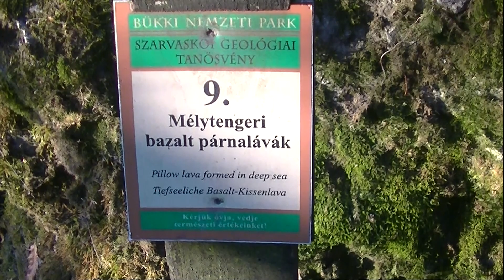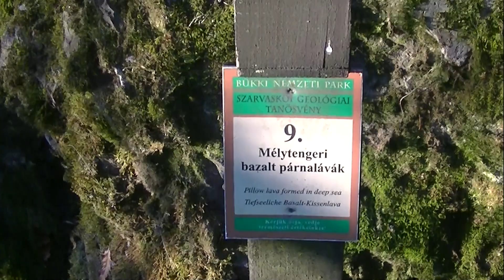Szarvaskői vár alagútja ?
Évszázadok óta tartja magát a néphagyományban az a legenda vagy elbeszélés, mely szerint Szarvaskő várából Eger irányába a föld alatt nagy kiterjedésű alagút húzódhat.

Mai kirándulásom során megvizsgálom Szarvaskő várának alapkőzetét, hogy vajon egyáltalán lehetséges-e geológiai szempontból egy hosszabb járat kialakítása.

Kalandom során bejárom és megközelítem az egyetlen még meglévő középkori falszakaszt, mely évszázadok óta tartja magát a viszontagságokkal szemben.

Figyelem!

Nehezen bejárható területre soha ne merészkedjünk egyedül.

Soha ne kockáztassunk feleslegesen.